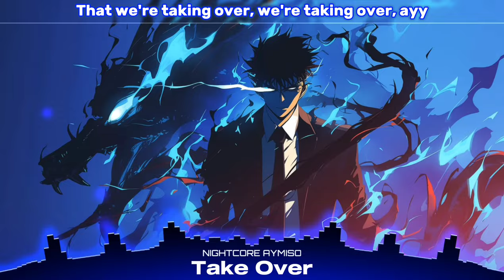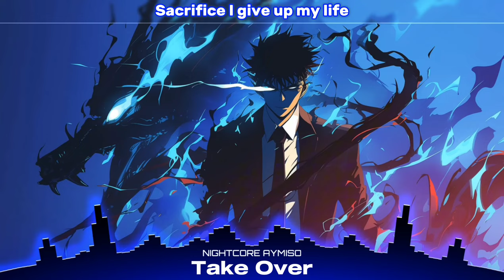Nightcore - Take Over (Rock Version) (Lyrics)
Song: Take Over - League of Legends (Rock Cover) | Cover by Lunity ft. Nicki Taylor & Badministrator

Lyrics:

[Intro] Go

We at the top again, now what?
Heavy lay the crown, but count us higher than the mountain
And we be up here for the long run
Strap in for a long one
We got everybody on one (Woo)
Now you're coming at the king so you better not miss (Not miss, not miss)
And we only get stronger
With everything I carry up on my back
You should paint it up with a target

[Pre-Chorus: MAX]
Oh, woah
Why would you dare me to do it again?
Oh, come get your spoiler up ahead

[Chorus: Jeremy McKinnon]
We're taking over, we're taking over, ayy
Look at you come at my name, you oughta know by now
That we're taking ovеr, we're taking over, ayy
Maybе you wonder what you're futures gonna be, but I got it all locked up (Go)

RISE League of Legends,
The Glitch Mob & Mako Phoenix
League of Legends
GODS
League of Legends & NewJeans

Take a lap, now
Don't be mad, now
Run it back, run it back, run it back now
I got bodies lining up, think you're dreaming of greatness?
Send you back home, let you wake up

[Pre-Chorus: MAX]
Oh, woah

[Chorus: Jeremy McKinnon]
That we're taking over, we're taking over, ayy
Maybe you wonder what you're futures gonna be, but I got it all locked up

[Verse 3: Henry Lau]
I got the heart of lion
I know the higher you climbing, the harder you fall (You know it)
I'm at the top of the mount
Too many bodies to count, I've been through it all
I had to weather the storm to get to level I'm on
That's how the legend was born
All of my enemies already dead I'm bored, I'm ready for more
They know I'm ready for war I told 'em

[Chorus: Jeremy McKinnon]
That we're taking over, we're taking over, ayy Maybe you wonder what you're futures gonna be, but I got it all locked up (Go)